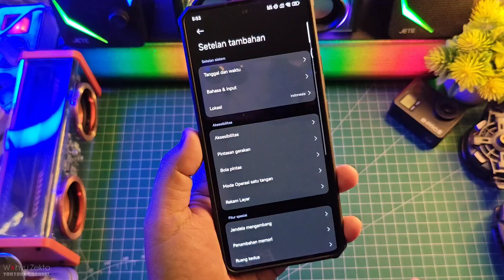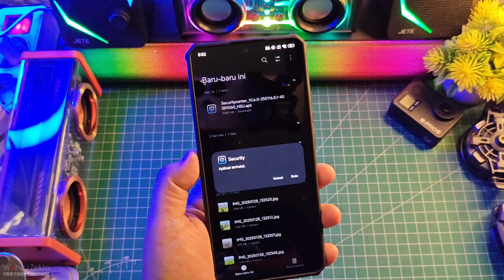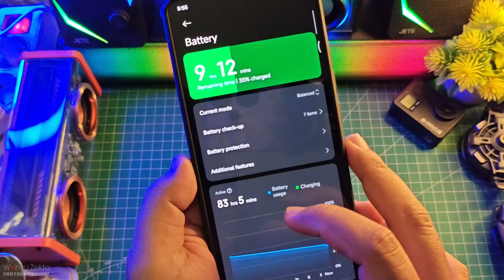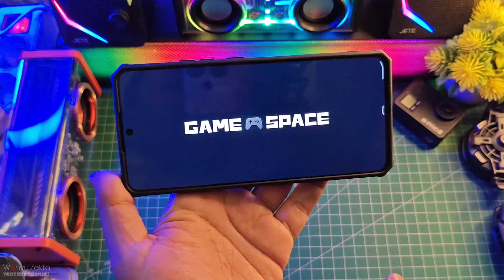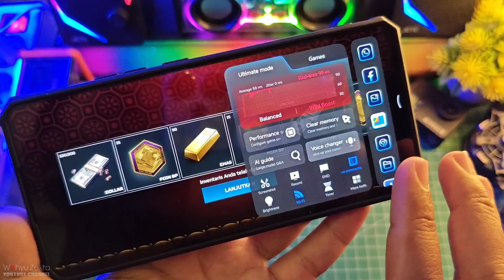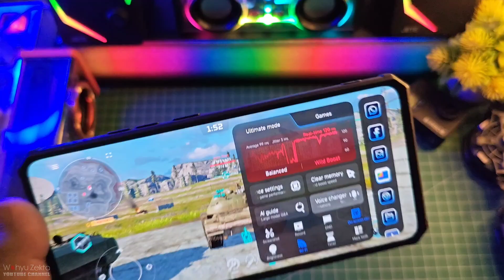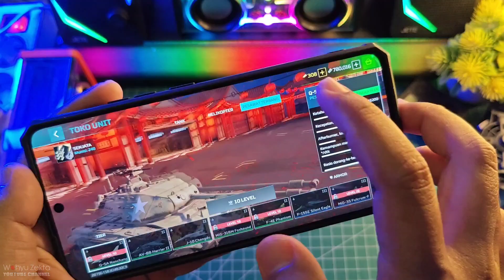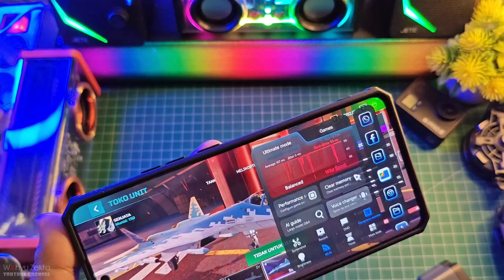MANTEP! GAME TURBO TERBARU SECURITY 10.6.0 STABIL NO LIMIT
Simak sebelum Update NO LIMIT! Update Terbaru Security 10.6.0 Ekor 0.1 CN Tampilan Baru HyperOS 2.0 Gaming Test! Selengkapnya Langsung Ke videonya..

New Update Security 10.6 Stabil Februari 2025

Game Turbo Security 10.4.6 ekor 0.1 STABIL

Game Turbo Paling Baru Security 10.4.5 ekor 0.1

Game Turbo Paling Baru Security 10.4.4 ekor 0.1

Security dan game turbo terbaru version 10.4.3 ekor 1.1

Plugin Layanan Sistem stabil V.9.11.82 Ekor 1.1

Security Paling Baru 10.4.3 Ekor 0.1 CN

Terbaru CN Security 10.4.2 ekor 0.1 Stabil Parah FPS

Security Paling Baru Tampilan Baru Versi HyperOS 2.0

Produk yang pernah saya pake :
OFFICIAL GRUP WAHYU ZEKTA OFFICIAL